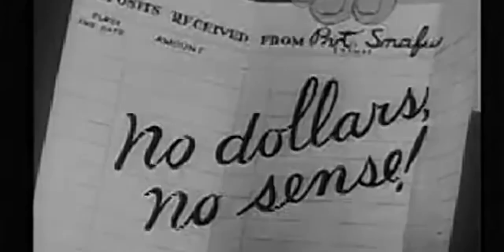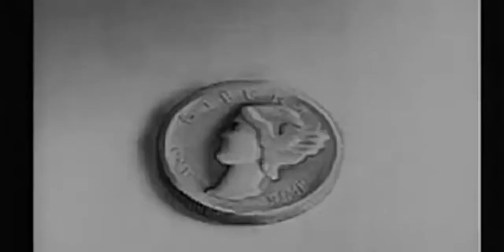Private Snafu S2 E10 - Pay Day